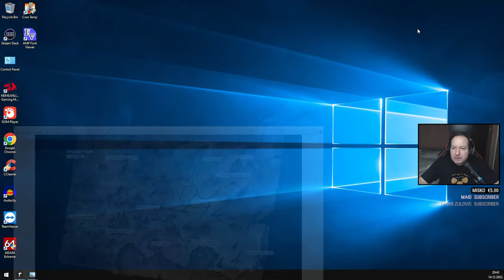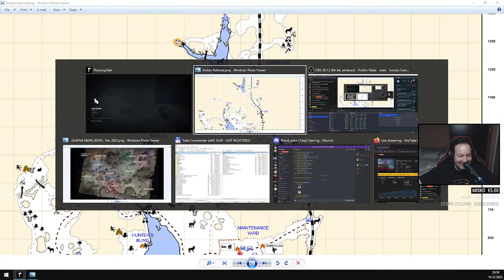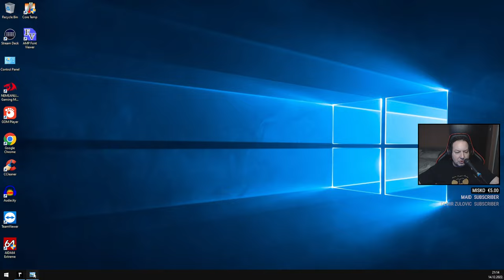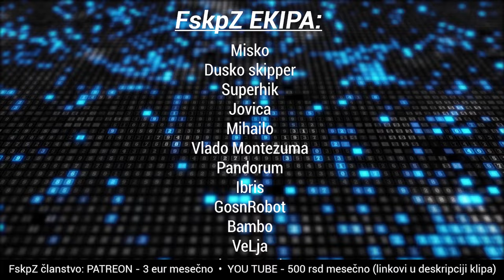ZURIM NA LET U 5 DO 5! - The Long Dark [S1|Ep3]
The Long Dark gameplay
The Long Dark je igra istrazivanja i prezivljavanja i izaziva igraca da planira i razmislja svojom glavom dok istrazuje prostranu smrznutu divljinu Kanade nakon geomagnetne katastrofe. Elektronski uredjaji ne rade, ne postoje zombiji i druga cudovista - samo igrac, hladnoća i sve pretnje koje majka priroda moze da postavi pred njega.

CHAT KOMANDE:
!pc: Moja trenutna konfiguracija
!discord: invajt link za [FDS] - FskpZ discord server
!raspored: Raspored strimanja po danima